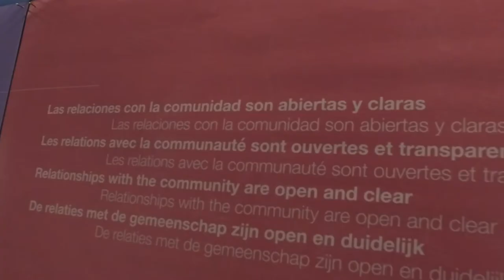Latin American Cartographies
Latin American Cartographies  /// Art, Social Cohesion & Urban Landscapes

Curated by Antonio Jose Guzman

This exhibition is a visual laboratory, a journey into the realities of a vibrant continent through different points of view and mediums: from video to sounds or installations. Artists, cultural platforms and activists are today at the forefront of generating new perspectives around violence, learning, memory, resilience or mobility.

What critical role can they play in their urban contexts? In El Salvador, they organised a football game between the former army and the guerrilla members. Peruvian activists display the city as a non-formal learning space. A Mexican collective critically explores how a Belgian architect contributed to Medellín’s urban development in the 1920s. Brazil based artists propose a new city questioning waste and water management, accessibility and mobility. From Colombia, activists and artists place the issue of the air at the heart of resilient cities.

It is part of the EU project ‘LAIC – Culture and Arts Supporting Social Cohesion in Latin American Cities’, developed by Interarts and BOZAR and funded by DG DEVCO of the European Commission.

Scientific Committee: Paul Dujardin, Mercedes Giovinazzo, Toni Cots (LAIC Project Coordinator),
Sophie Lauwers and Conrado Uribe (LAIC expert)

Organised by: BOZAR, Interarts

Support: European Commission

Collaboration: Recyclart Fabrik, Zinneke, Atelier GF Workstation

BOZAR/Centre for Fine Arts

FREE ENTRANCE

Opening hours
Tue – Sun, 10 am – 6 pm (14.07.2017, 10 am – 5 pm)
Thu, 10 am – 9 pm (Till 6 pm from 21.07 till 15.08)